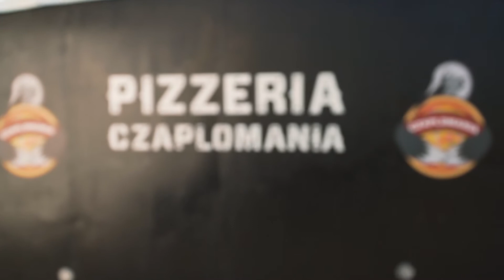Finał Pucharu Katowic 2022 | 26.06.